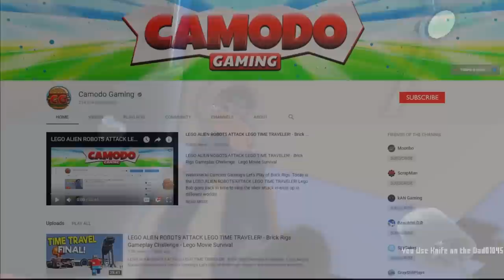Demon Baby Gets Stuck in the Oven! - Who's Your Daddy Multiplayer Gameplay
Today Camodo Gaming and OB play Who's Your Daddy multiplayer. This is a funny game were someone plays the baby and someone plays the daddy. This game is similar to Granny Simulator.